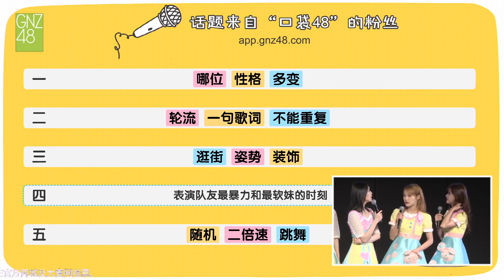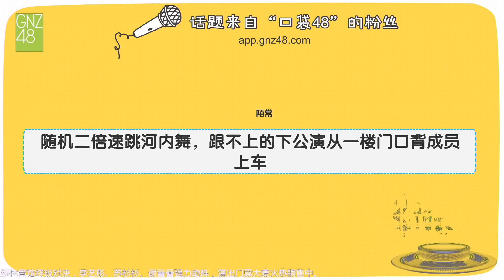【隨機速度跳公演曲】GNZ48 TeamG (2019/06/29 雙面偶像 張瓊予拉票公演)